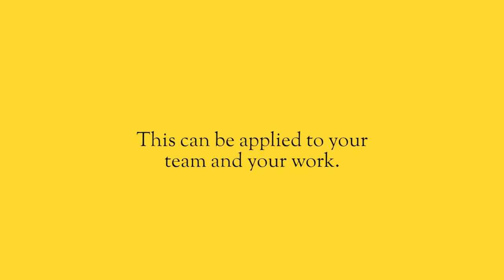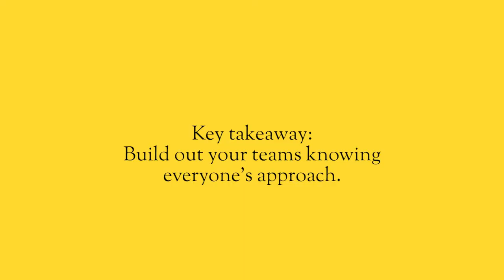Knowing your creative approach will save you a ton of frustration.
For those of us who are building creative teams and creative businesses, knowing the difference between an exploratory approach and a linear approach to one's work can mean the difference between streamlined workflows and a ton of stress and frustrations.